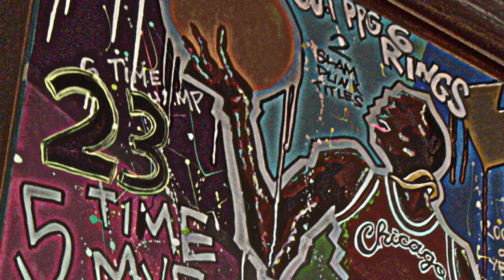Against the Grain Promo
Against the Grain is a dope barbershop in Milton, PA! Great environment, amazing people, and sick styles! Make sure to check them out if your mop head is in need of a professional’s touch!
“Creativity Happens on Accident!” - Some Dingus